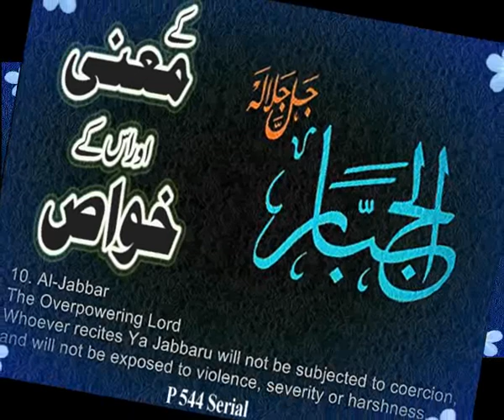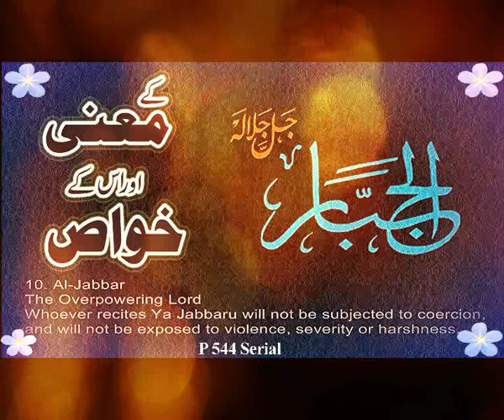Al Jabbar Meaning Ke Maani aur Khawaas P 544 Serial.Toheed 1 A.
Al Jabbar Meaning Ke Maani aur Khawaas P 544 Serial